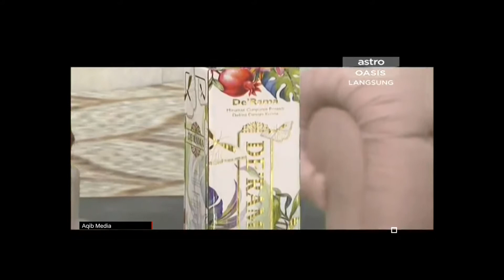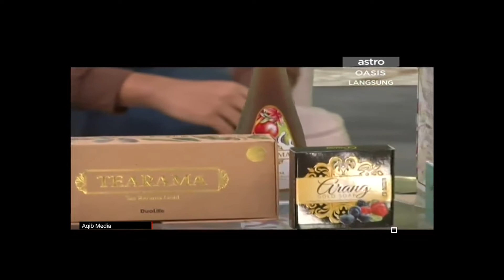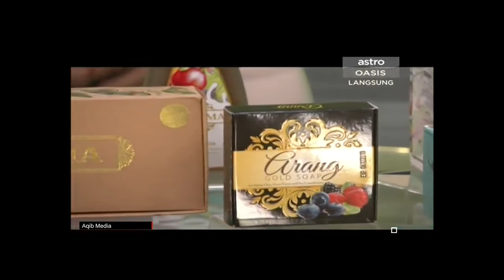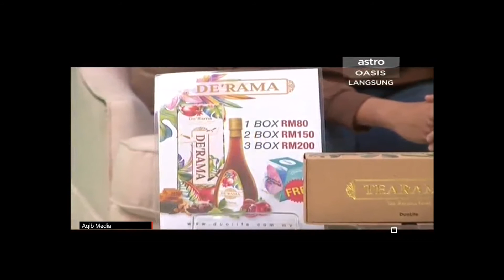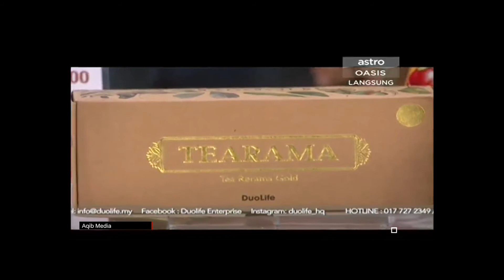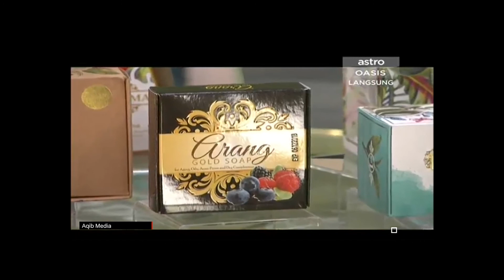190817 - Bismillah Ad Duha (Duolife Tea De'Rama)